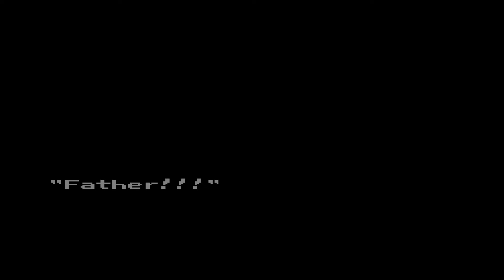Ninja Gaiden - 6 (End)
มาเล่นเกมในสมัยเก่ากันดีกว่า แล้วคุณละรู้จักเกมนี้ไหม?
เกม - Ninja Gaiden
เครื่องเกม - Famicom (NES)
ฝากติดตามรับชมช่องนี้ได้อีก 2 ช่องทางนะครับ